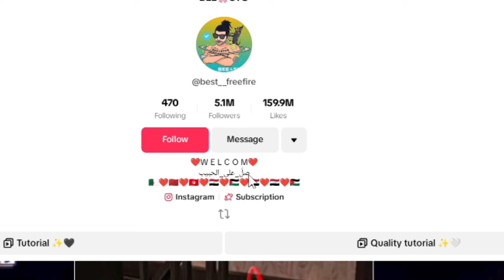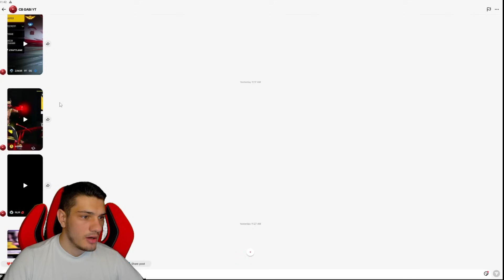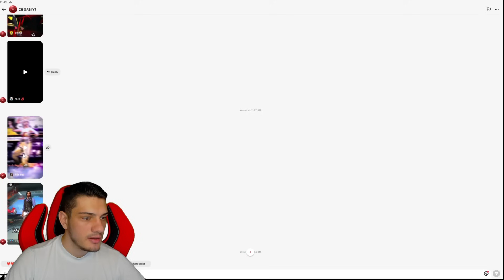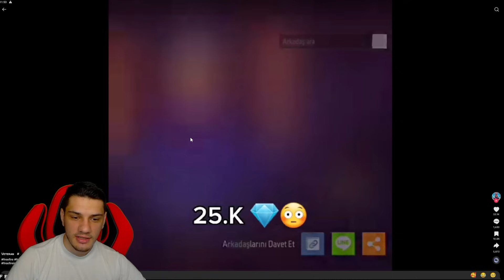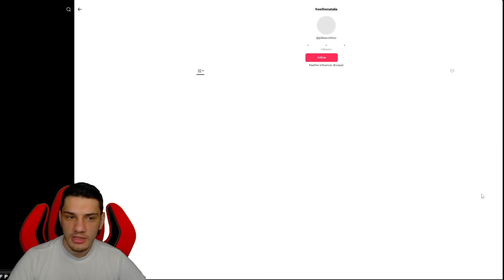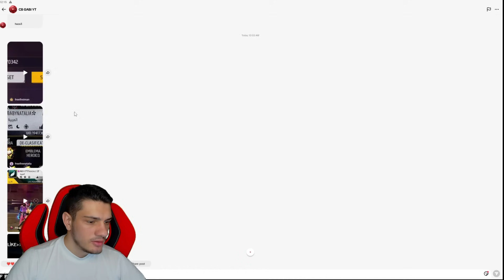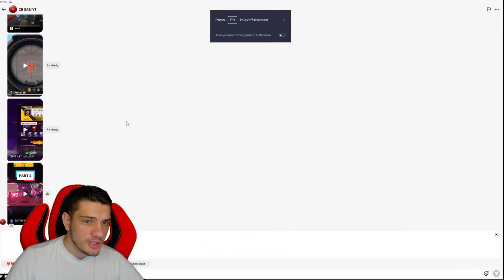Veteran cu 500K Like și lv 94🤯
Mersi că ești aici ❤